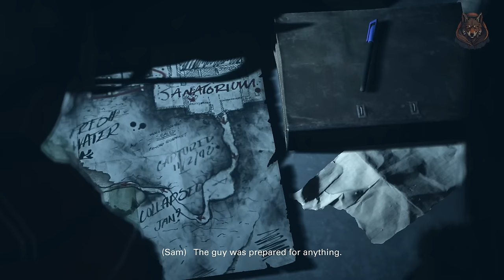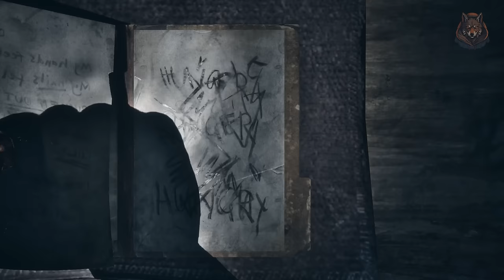25 Secret & Rare Dialogues EVERYONE MISSED - Until Dawn Remake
These secret cutscenes or dialogues are incredibly rare and only happen under very unique circumstances.  Here are 25 of the best kept secrets in the Until Dawn Remake.

LunarGaming untildawnps5 untildawn lunargaming quest guide, walkthrough, gameplay, how to, where, until dawn remake, until dawn, unique weapons, weapons, best, secrets, until dawn ps5